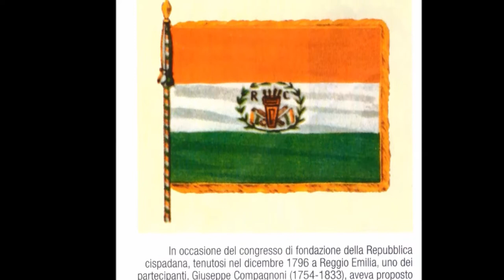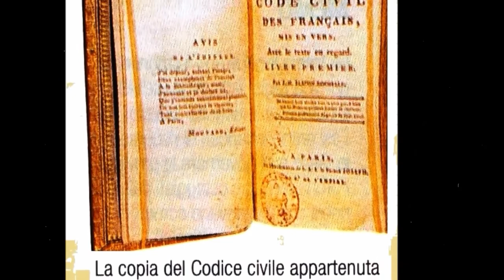L'Italia nell'età napoleonica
Video realizzato nel 2015 con MovieMaker e microfono del cellulare